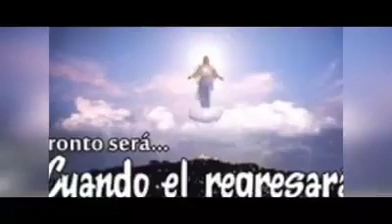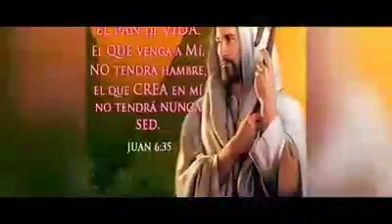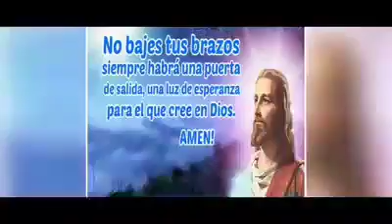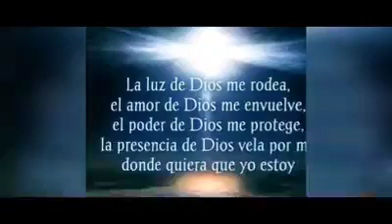Julio raymundo Ramírez